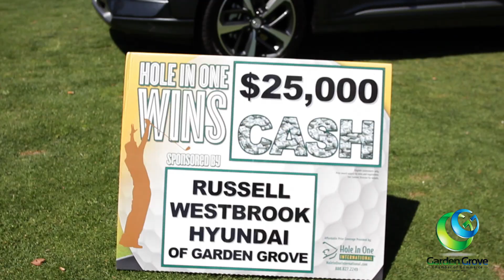‪The 14th Annual Golf Classic 2018‬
Join the Garden Grove Chamber of Commerce and Garden Grove Community Foundation for their Fourteenth Annual Golf Classic ​at Willowick Golf Course for a day of fun. Get your reservations in early because this event sells out every year. Deadline to register:  Thursday, April 20, 2018!